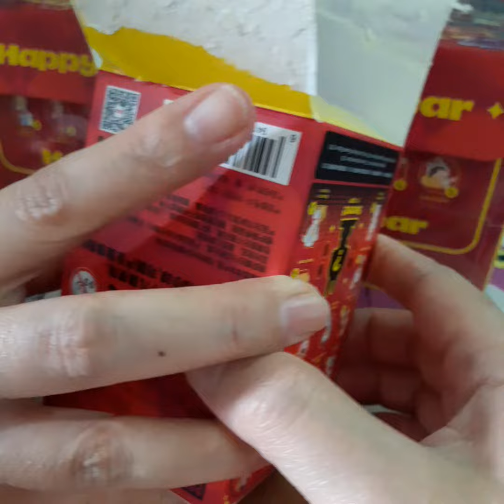POP MART 3 2 1 Happy Chinese New Year # 2